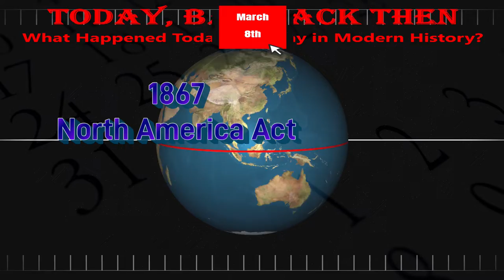Today, Back Then / What Happened on This Day? / Mar 8